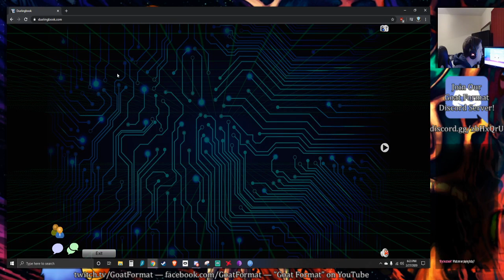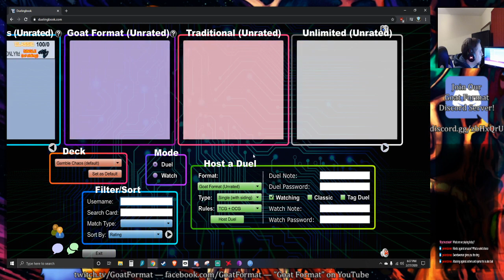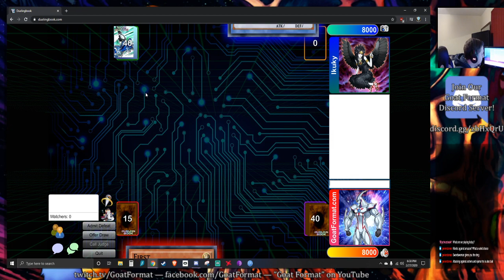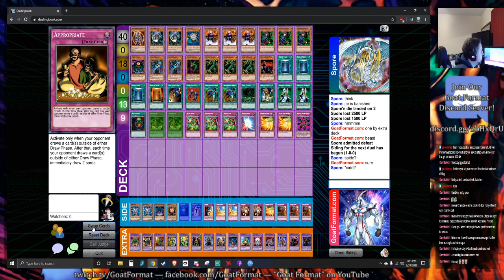GOAT FORMAT GAMBLE/HEAVY SLUMP GAMEPLAY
Undefeated gamble and heavy slump decks!